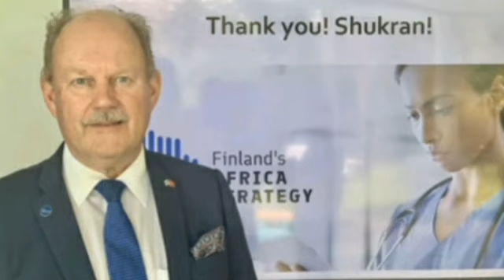الجزائر تهدد إسبانيا وسفير فنلندا يخضع ويقدم اعتذره عقب قيامه بأمر مستفز للمملكة